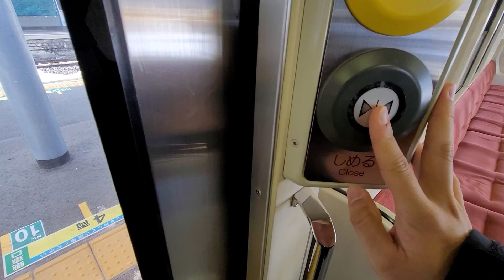701系5500番台 半自動ドア開閉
701系5500番台のドア開閉です。
山形の701系も変わらないドア開閉でした。